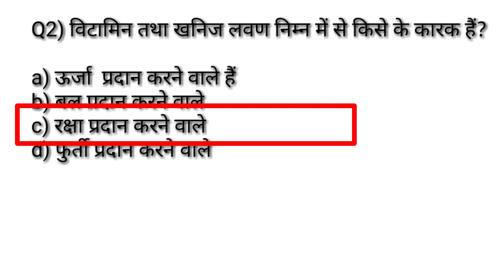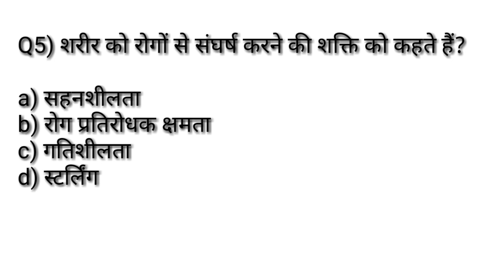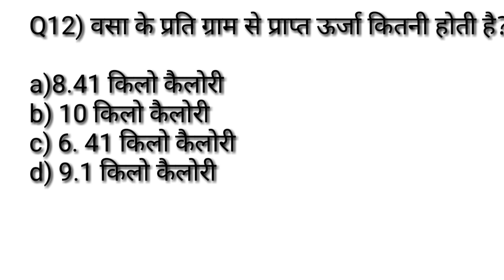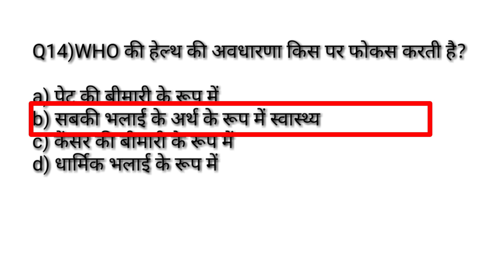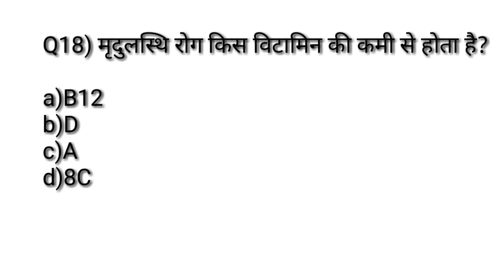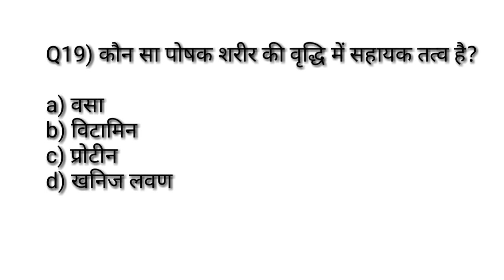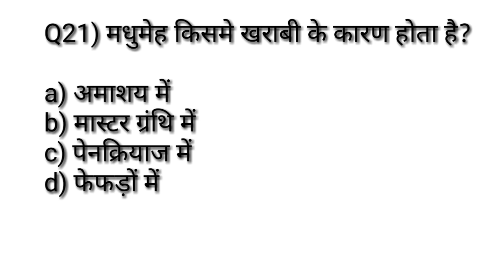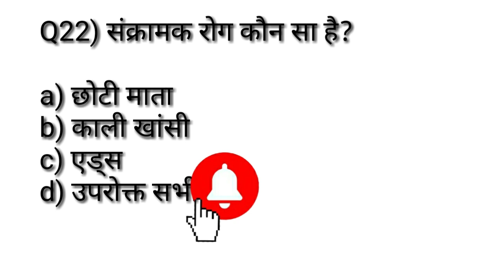Food & Nutrients MCQ/physical education most important MCQ/TGTPGTLTKVSNVSPTIUGCNET/पोषक पदार्थ/sport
Hi